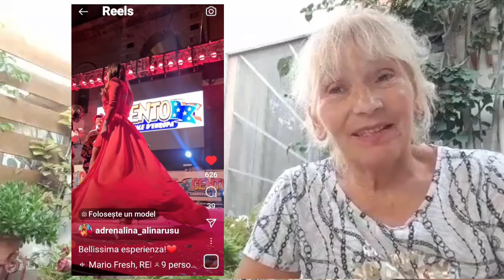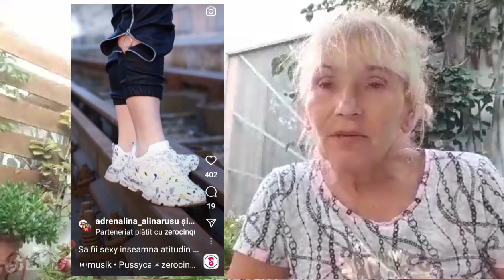De ce s-au despărțit Alexandra și Cosmin | Viata după @MireasaAntena1 (Ep.14)